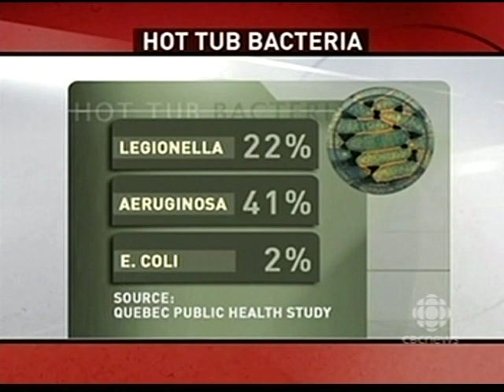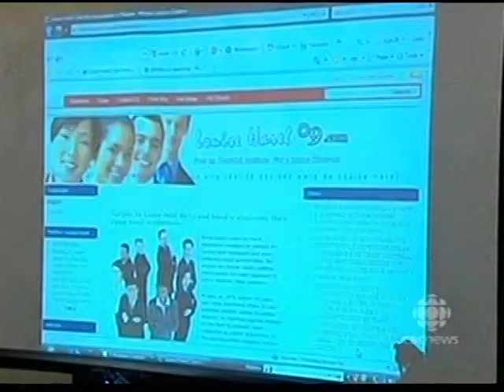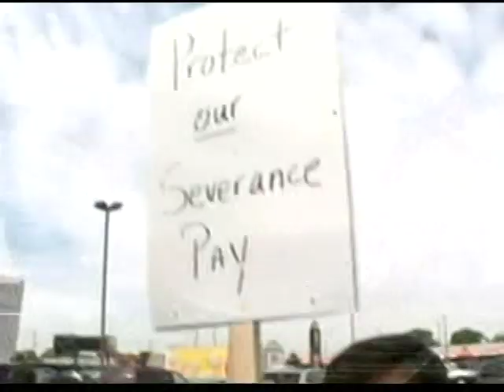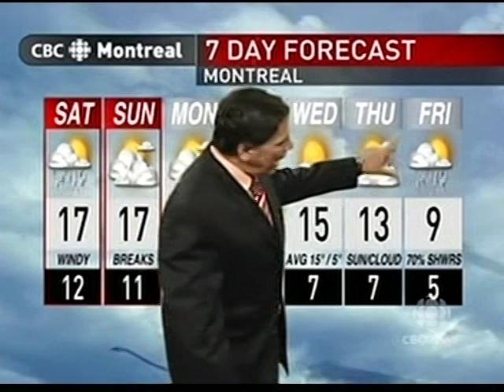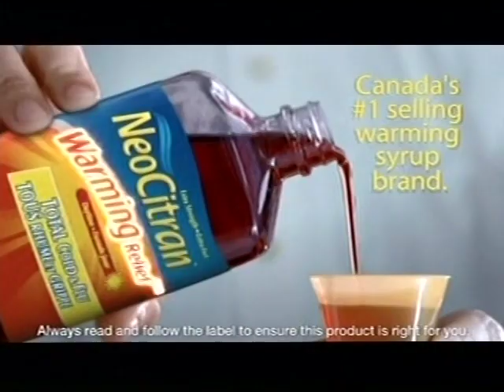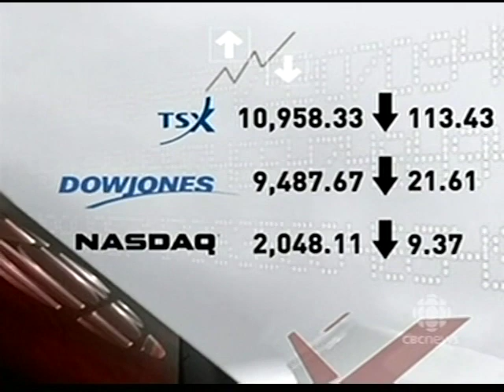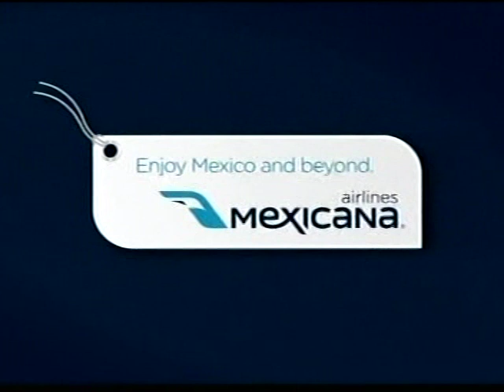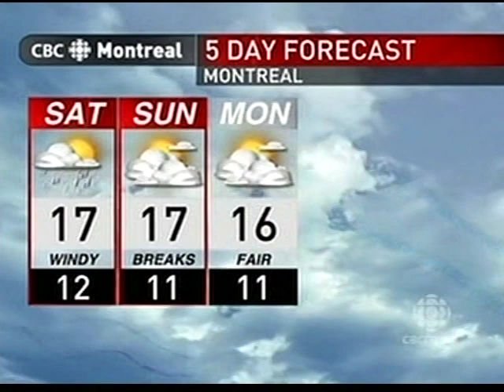CBMT 6pm News, October 2, 2009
Weeknight newscast from the CBC O&O in Montreal, Quebec. Most commercials were included.